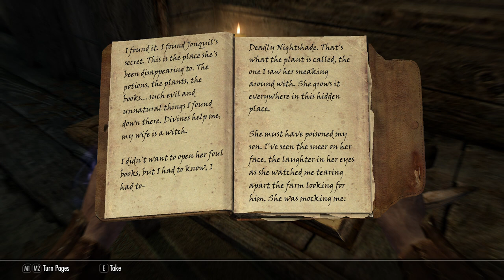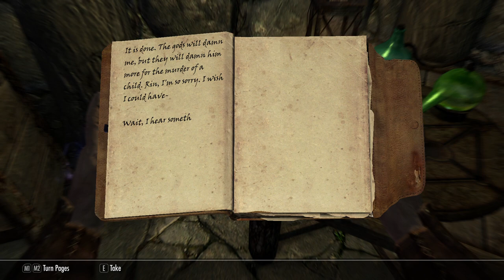Skyrim Anniversary Edition: Episode 5- Golden Hills Plantation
We continue my Skyrim playthrough. We investigate reports of ghosts at an old farm house and decide to turn it into a profitable farm. Best way to passively make money in the game. I appreciate the likes, comments, and subscriptions. Relax and enjoy.